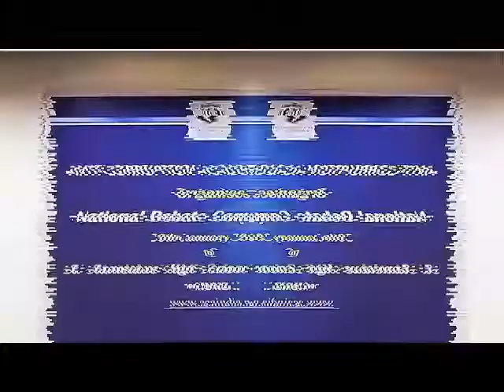ANTI-CORRUPTION ACADEMY (ACA), INDIA National Debate Competition-2018 Mumbai Chapter Winners (Jr)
ANTI-CORRUPTION ACADEMY (ACA), INDIA National Debate Competition-2018 Mumbai Chapter Winners (Junior)